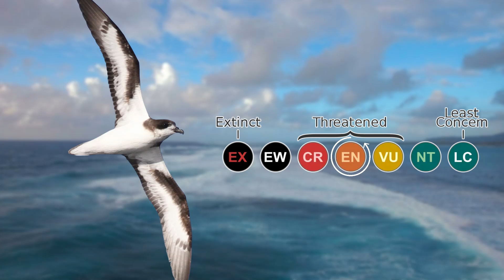3 Introduced And Invasive Species That Benefit Non-Native Ecosystems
Some people tend to villainize introduced and invasive species. This is often unfair as invasive and introduced species are just trying to survive and it is our fault that they have been moved outside their native range. Some non-native species can actually benefit non-native ecosystems and i will be going through some of them today as i will be going through 3 introduced and invasive species that are beneficial to non-native ecosystems.

Chapters
0:00 Introduction
1:24 Yellow-Crowned Night Heron - Bermuda
3:59 Honey Bees - North America
5:38 Chilean Cordgrass - California

Attributions

Yellow-crowned night heron images:
Tom Benson

Honey bee images:
Radek Kucharski

Spartina grass images:
Matt Lavin

Ridgway's rail images:
Becky Matsubara

Bermuda petrel images:
Richard Crossley

Bermuda land crab images:
Mark Yokoyama

Clapper rail image:
Doug Greenberg